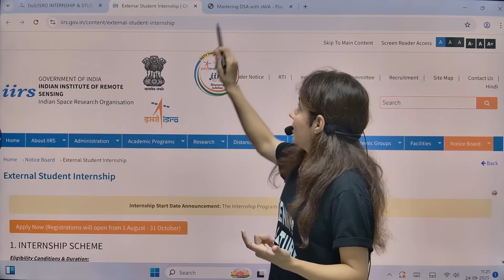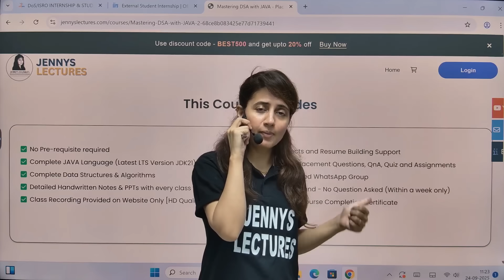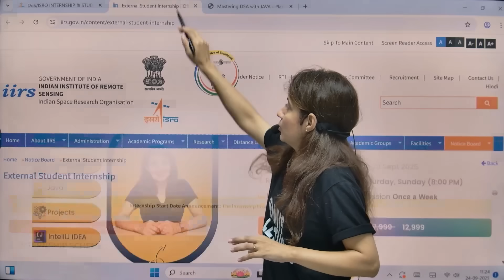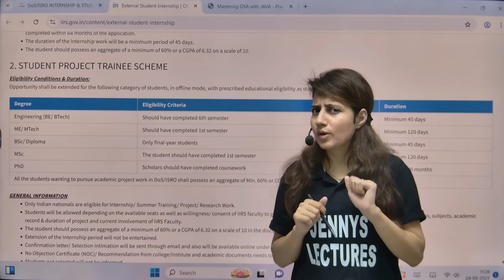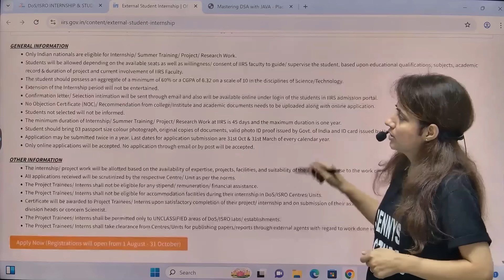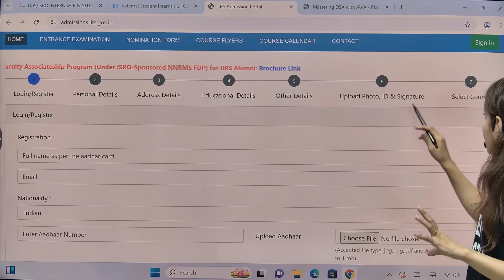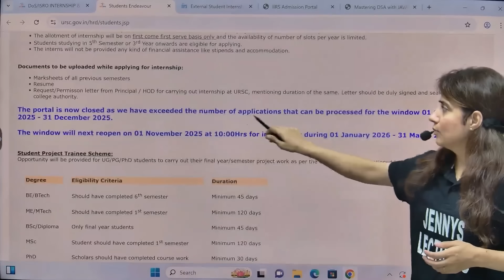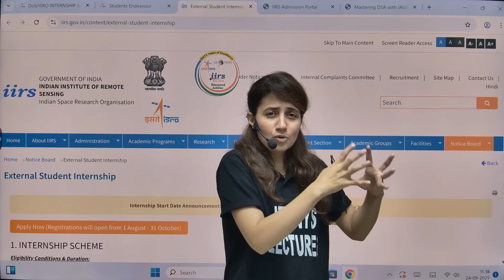ISRO Internship 2026 | Eligibility, Application Process & Tips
Wanna prepare for Placements/Internships? Learn JAVA and DSA from me

🚀 Dreaming of working with ISRO? Here’s your complete guide to ISRO Internships 2026 for college students! In this video, I’ll explain everything you need to know about the ISRO Internship Program and Student Project Trainee Scheme – including eligibility criteria, application process, deadlines, selection tips, and required documents.